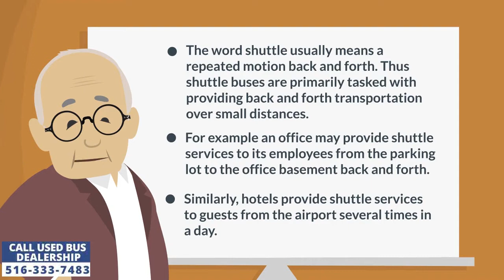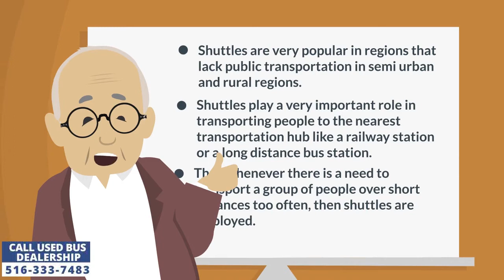Used Shuttle Buses For Sale | How do shuttle buses work?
Buses usually have engine in the front, center or the rear. So when they have the engine in the front they are called as shuttle buses. These are small and compact size buses so they can easily maneuver across the town. Their engine is either a V-8 or a V-10 denoting the number of cylinders and always operate on gasoline. The word shuttle usually means a repeated motion back and forth. Thus shuttle buses are primarily tasked with providing back and forth transportation over small distances. For example an office may provide shuttle services to its employees from the parking lot to the office basement back and forth. Similarly, hotels provide shuttle services to guests from the airport several times in a day. Accordingly churches and casino's use shuttle services to pickup and drop off devotees and customers over the weekends. They travel at fast speeds through narrow streets and easily navigate busy shopping districts and large commercial areas due to their low turning radius. The circulating shuttle connects different key locations picking up and dropping off people all along the route either for a fee that is paid instantly or reimbursed by the institution that has signed up to this service.

Shuttles are very popular in regions that lack public transportation. In semi urban and rural regions. Everybody wants to rush to their places of employment every morning. If the employment center is nearby then they can use their personal vehicles but if its far away then shuttles play a very important role in transporting people to the nearest transportation hub like a railway station or a long distance bus station. For international passengers they even ride up to the airports. Just like a scooter is can carry up to 2 passengers and is used for traveling in nearby areas. A shuttle bus is can carry up to 15 passengers can is used to transport the entire group to near by important locations thus reducing their walk time. If a college building, its library and campus is separated by a walking distance of up to 30 minutes then shuttle can be used at regular intervals to transport students within 5 or 10 minutes.

Thus whenever there is a need to transport a group of people over short distances too often, then shuttles are employed. There are other types too that operate more on a on-demand basis on special occasions like wedding ceremonies, birthday parties, business meetings etc. Such buses are used to provide charter services to clients and customers whenever the need arises. The prices of these services are high accordingly. For example the hourly rate of a mini bus is $150 and bookings for the entire day can go as high as $1200 to $1500. Paying such huge amounts is not feasible for most businesses, organizations and institutions. Thus they decide to purchase the bus for a one time fee. For example if a church hires a bus service ten times a month paying $1500 for the entire day, then it would be better for them to buy the bus for a one time fee of $18,000 to $25,000 and they can keep the vehicle with themselves for the next 3 or even 5 years and use it as much as they can, even on weekends and overnight trips.

Just like a car gives an individual the freedom to travel at will at his or her own convenience. Similarly, a bus gives an entire group of people belonging to the same business, organization or institution to travel together at will and as per their convenience and on demand. Small sized shuttle buses for sale are preferred by most buyers because they seat up to 15 passengers and do not require a commercial license. So anybody can take the drivers seat and start riding with a regular license. This is a boon for group transportation. Imagine a large family of 14 members with 8 adults of which 4 can drive and possess a regular driving license. These 4 people can take turns to drive the bus and travel vast distances on weekends for camping and family picnics.

Traveling in groups is a special experience in itself and no other vehicle makes it possible than a shuttle bus. How long or big these buses will be completely depends on the size of the group. They are generally classified as 15, 21, 31, 47 and 55 seater. Their prices will vary accordingly. The 15 seater does not require a commercial license and is the most affordable. Whereas all the other types need a commercial license which includes one physical test, a written test and two driving tests.

The private funder's of a shuttle service can be businesses, organizations, teams, associations or institutions. Whereas the govt funders can be federal, state, provincial, municipal and local governments. When they operate in high density areas they are usually funded by federal and state govts, whereas in low density rural areas they are funded by municipal and local governments.